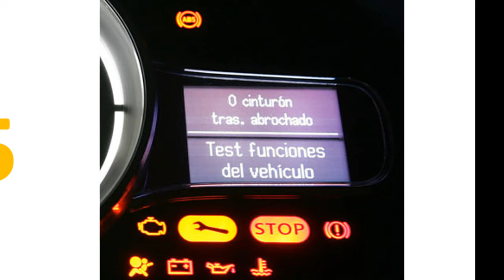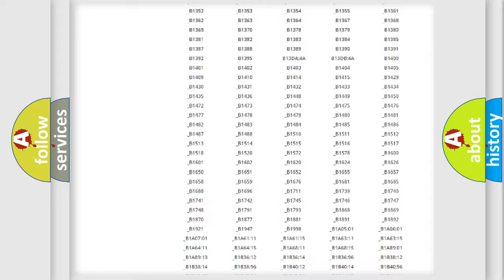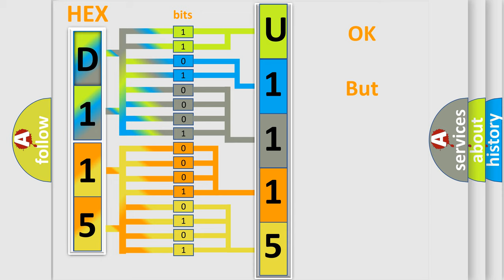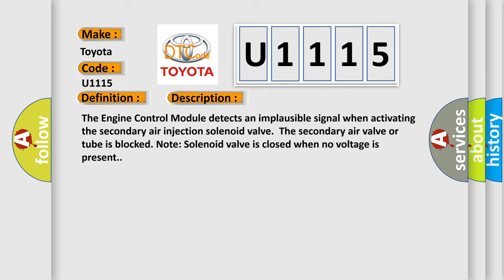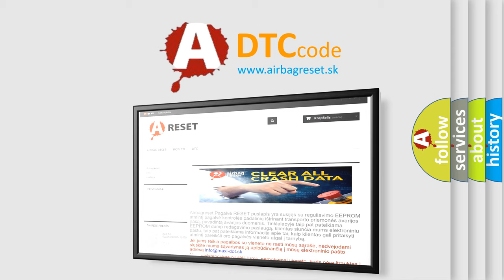DTC Toyota U1115 Short Explanation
Contents:
0:21 Basic DTC analysis according to OBD2 protocol standard.
1:48 Insight into programming
2:58 A diagnostically understandable description of the Diagnostic Trouble Code
3:05 Basic error definition

Make:
Toyota
Code:
U1115
Definition:
Secondary Air Pump Valve Plausibility
Description:
The Engine Control Module detects an implausible signal when activating the secondary air injection solenoid valve.The secondary air valve or tube is blocked. Note: Solenoid valve is closed when no voltage is present.
Cause:
Connector to the secondary air injection valve is loose or disconnectedSecondary air injector valve circuit shortSecondary air injector valve circuit is openFaulty secondary air injector valve